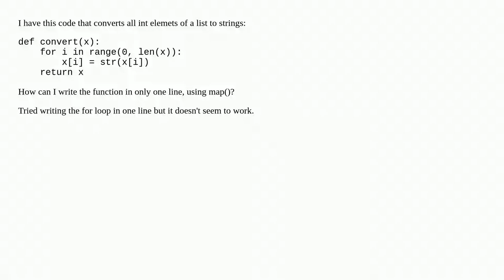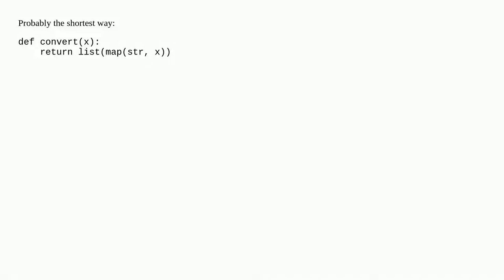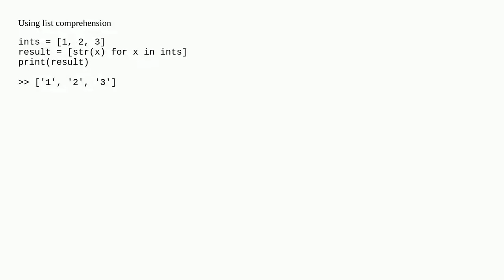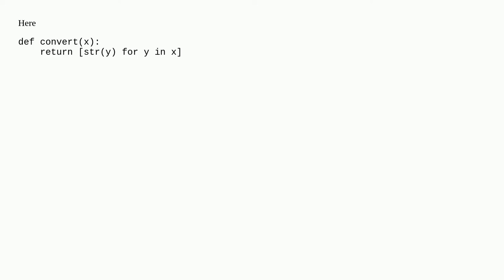How to write this function in one line of code?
A special thanks goes out to the community

  python list